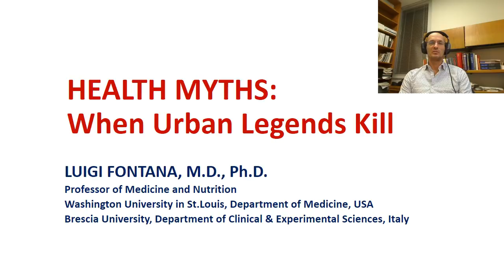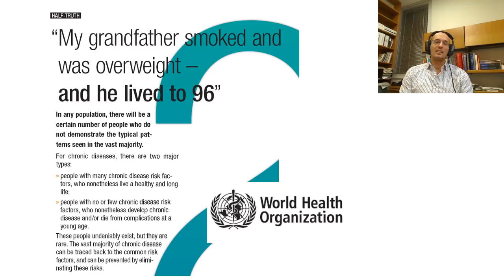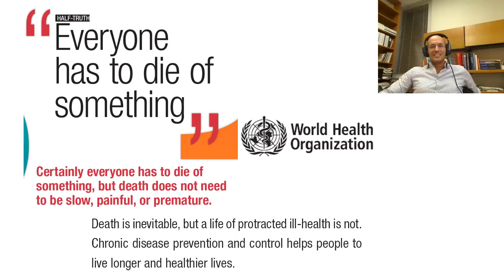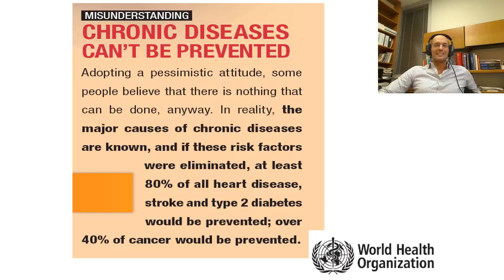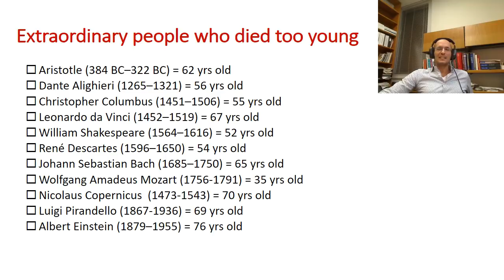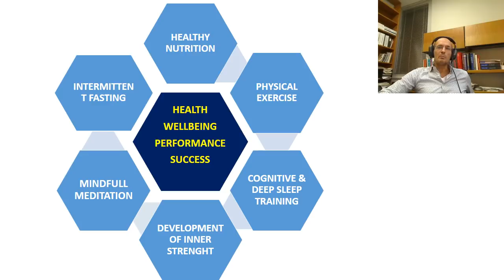Prof Fontana I MITI SULLA SALUTE Nov 2017 IT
VIDEO INTRODUTTIVO SUI MITI DELLA SALUTE. COSE DA SAPERE.